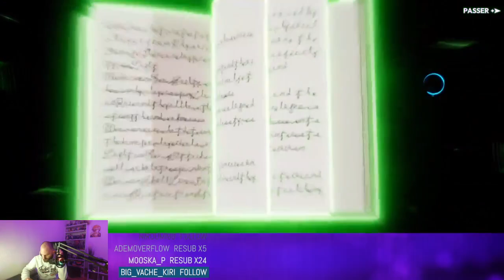OBJECTIF MARS OU SOL ! INVOCATION BLACK CLOVER MOBILE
Yooo nouvelle vidéo pour chercher sol ou mars en invocation sur BLACK CLOVER MOBILE enfin !